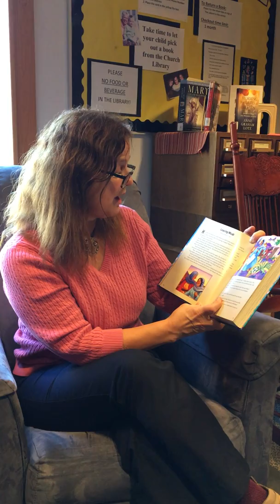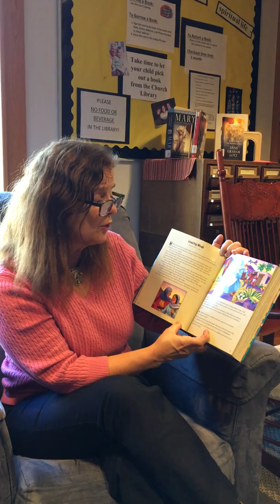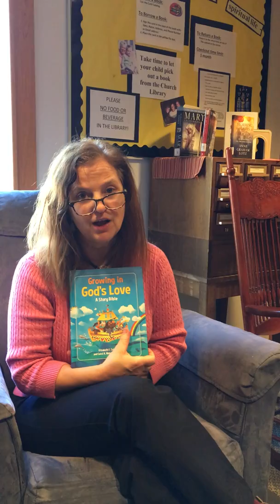Bedtime Bible Stories: Leaving Moab